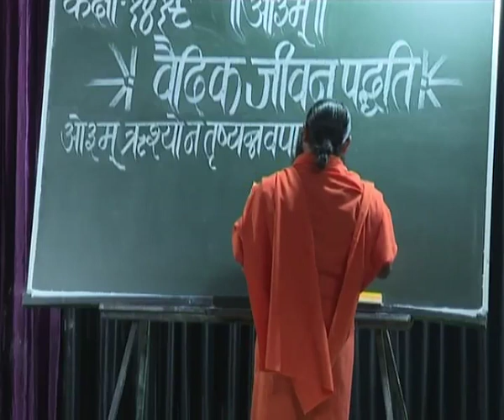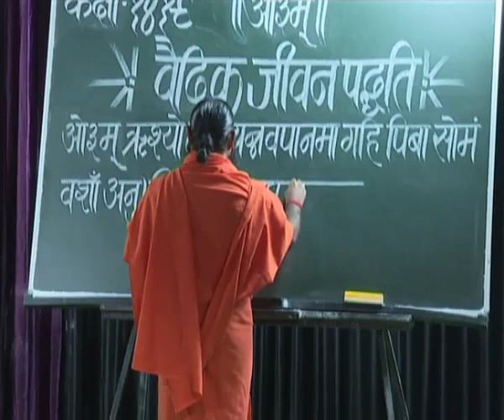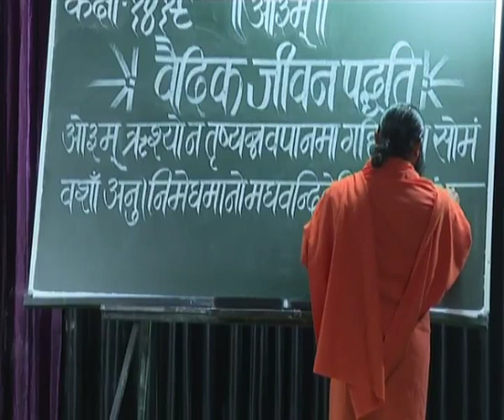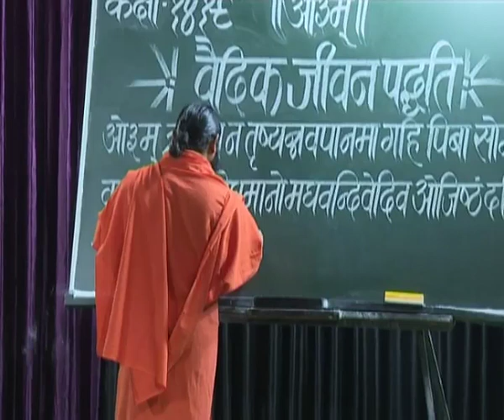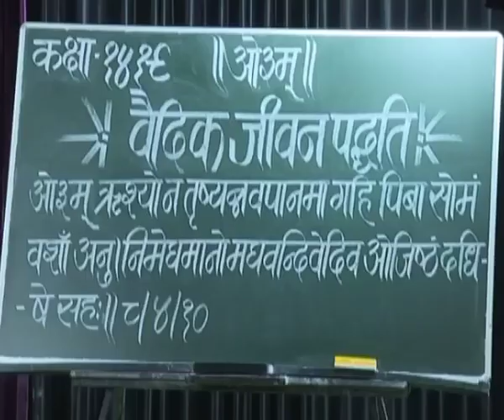वैदिक जीवन पद्धति भाग - 1419 || स्वामी परमार्थदेव जी || वैदिक चैनल || Vedic Channel